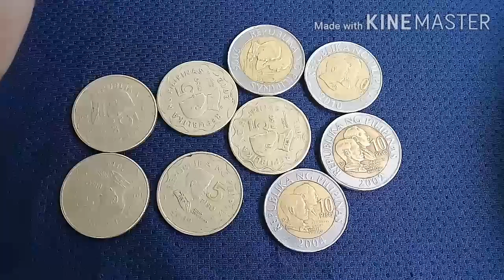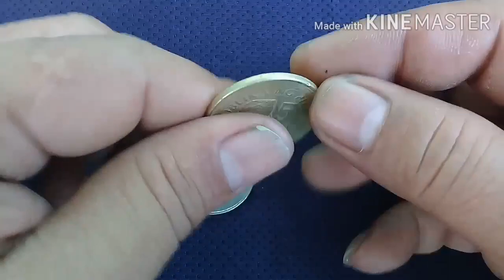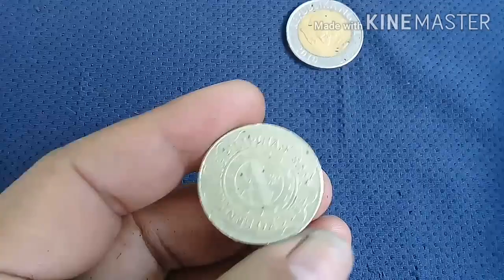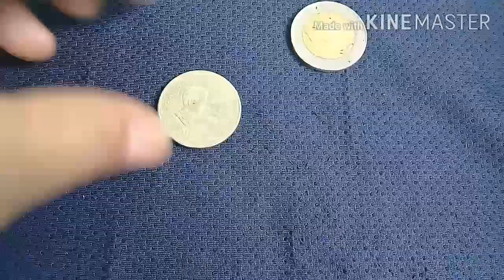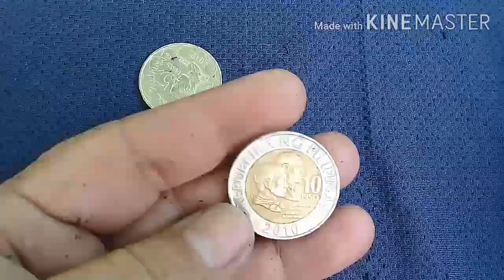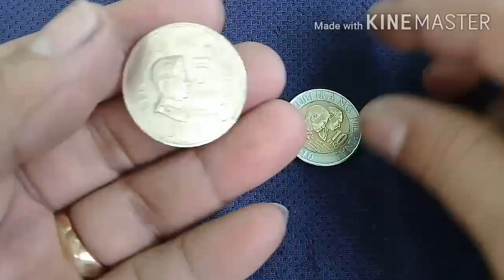paano ko pinakintab ang mga coins ko?